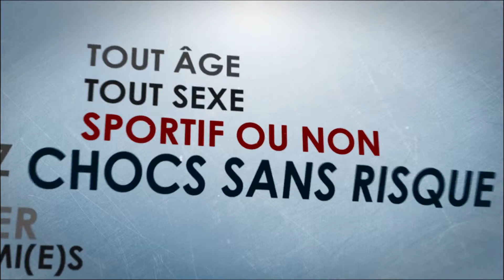BUBBLE BUMP LYON - TEAM IRIGNY 10 OCTOBRE